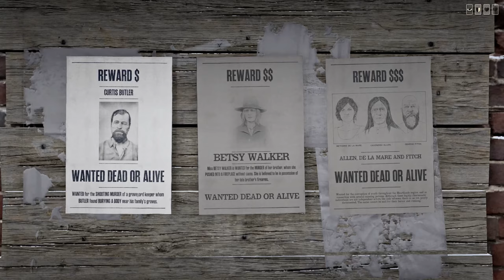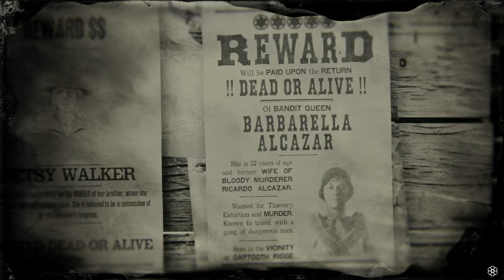I SURVIVED THIS?? - RED DEAD ONLINE